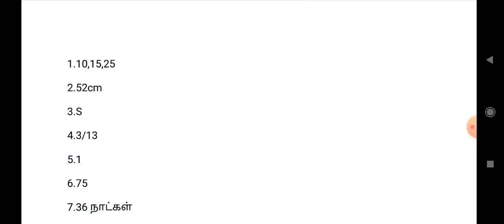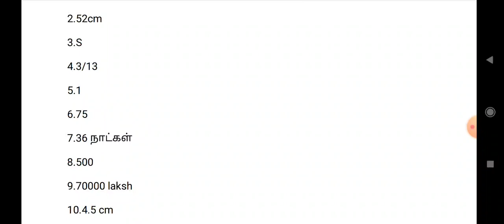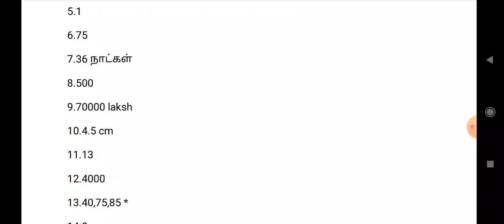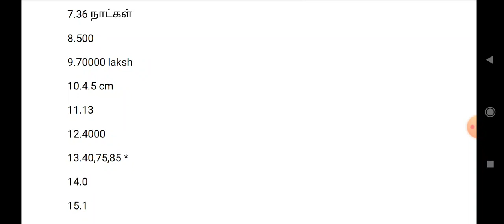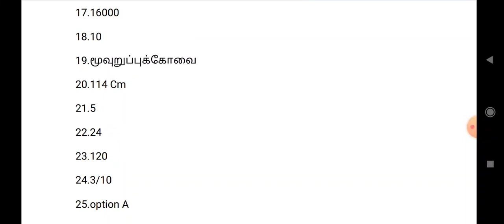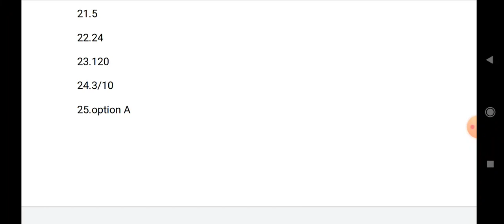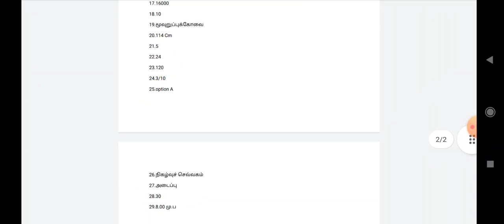TET PAPER II MATHS ANSWER KEY 06.02.23 FN